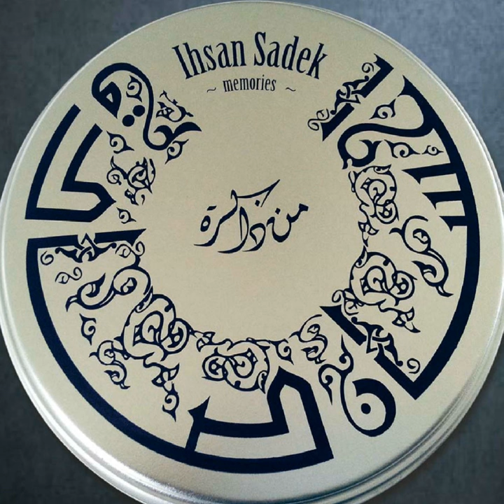Zayyenalek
Zayyenalek · Ihsan Sadek

Memories

Author: Abdelhafeth Chams
Composer: Ihsan Sadek
Music Publisher: D.R